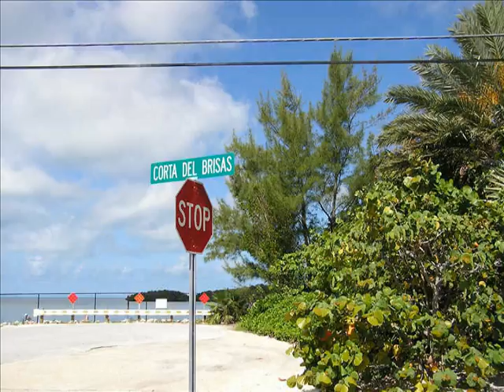Keys 2007 at John's place at Sombrero beach, marathin Florida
Keys 2007 video slide show